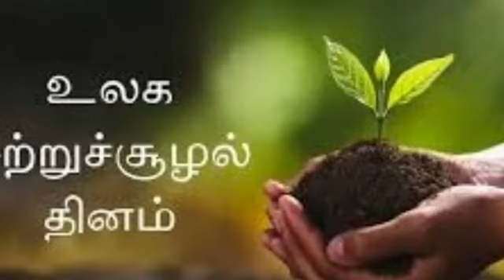இந்த நாள் சிறப்பு தெரியுமா? ஜீன்- 5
உலக சுற்றுச்சூழல் நாள். ஜூன் 5